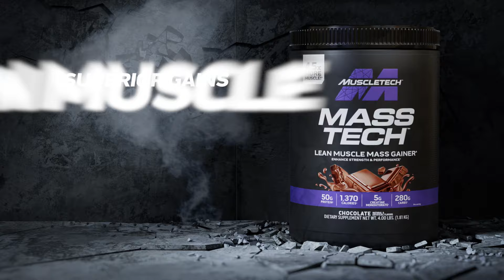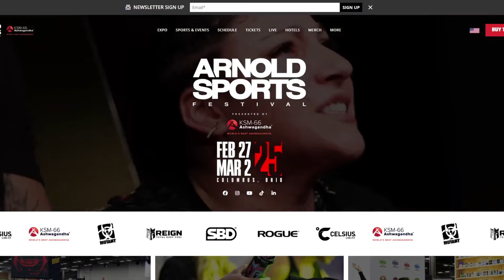2024 Mr. Olympia 212 Prejudging: Keone 2x Champ?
BUY MUSCLETECH
CODE: NICKS&P
My Ebay store
Main Instagram: @NicksStrengthPower
Instagram 2: @NicksStrengthandPokemon
Instagram 3: @NickStrengthPower
Main Youtube Channel: Nick's Strength and Power
2nd Youtube Channel: Nick's Strength and Pokemon
3rd Youtube Channel: Nick's Strength and Raccoons
Facebook: Nick's Strength and Power